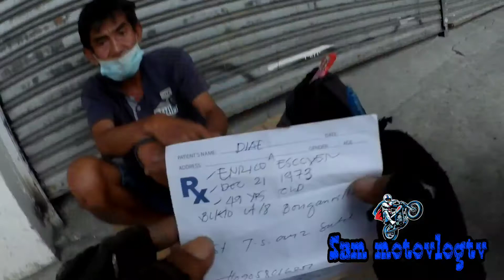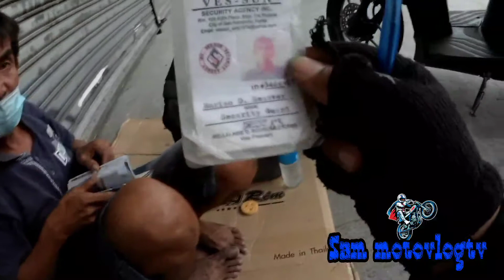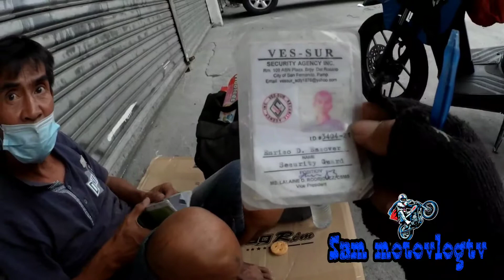Baka kakilala po ninyo si Tatay Enrico Diaz Escover, palaboy laboy na ngayon 😱 |Val Santos Matubang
Baka kakilala po ninyo si Tatay Enrico Diaz Escover, homeless, palaboy laboy na ngayon, Gusto ko na umuwi sana matulungan ninyo ako ang panawagan ni Tatay❤️

Sana po ay matulungan natin si Tatay makauwi sa kanyang kapatid sa Zone 3 Brgy. Balante Gapan Nueva Ecija. Sa mga gusto po tumulong pwede po ninyo ako e message sa messenger "Sam Clave Caalim" . Maraming Salamat po sa inyong malasakit para kay Tatay❤️

We rides for a cause, to rescue and saveslife❤️

Inspired
KaTagumpay | Val Santos Matubang | Kalingap Rab | Tech Ram | Pugong Byahero | Jose Halorrina | Raffy Tulfo | Jessica Soho | Reed | Jojo Alvasan | Kabusiness Official